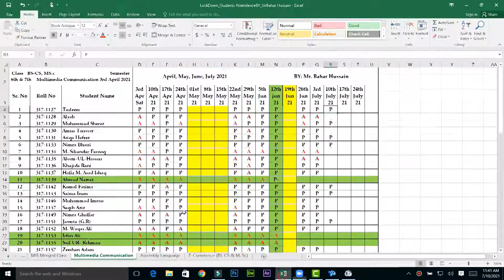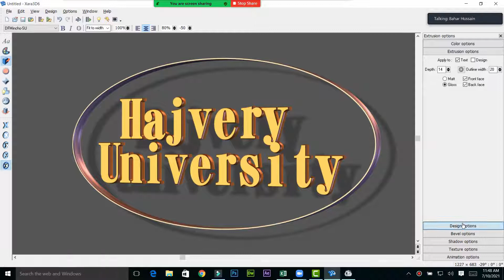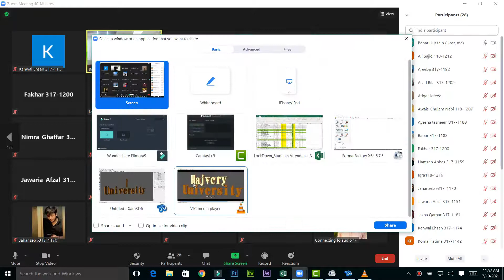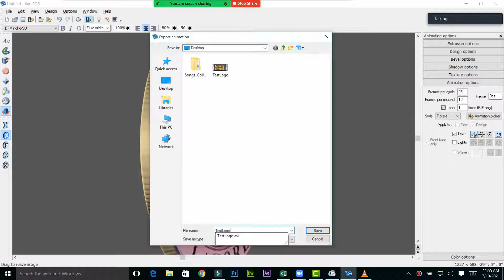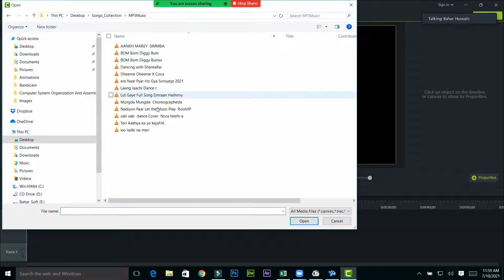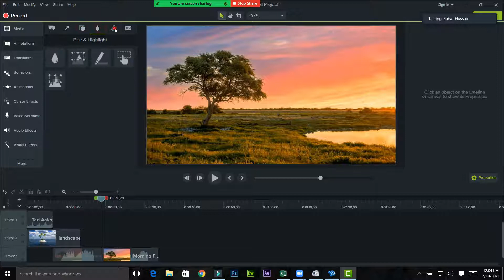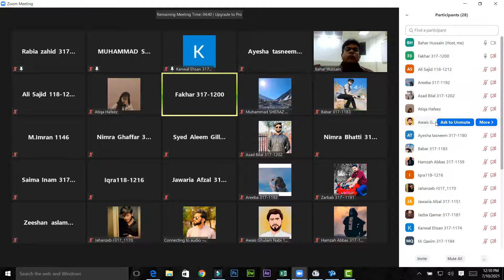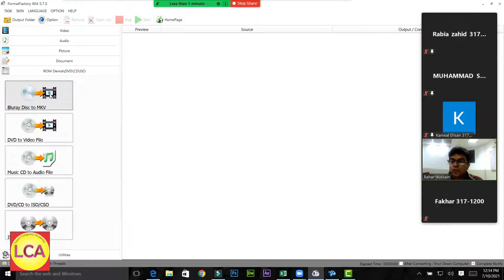Multimedia Communication (Video Editing using Xara 3D, Camtasia, Final Cut Pro) By Mr. Bahar Hussain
Online University Lecture By Mr. Bahar Hussain Subject: Multimedia Design & Communication With E-Learning For the Classes of MCS, M. Sc, BS-CS, SE, MIT, and Other Computer Sciences.